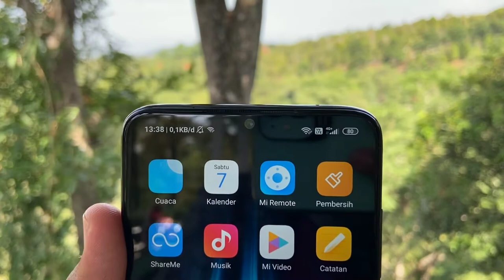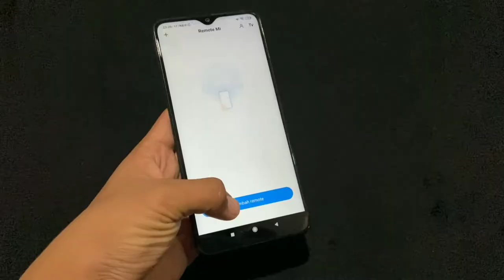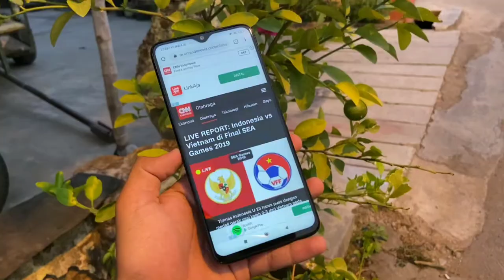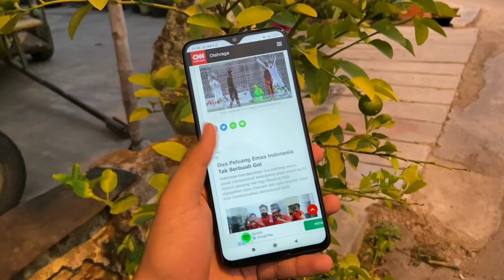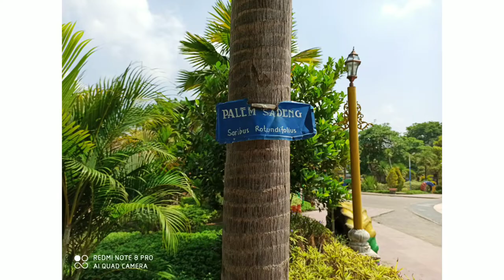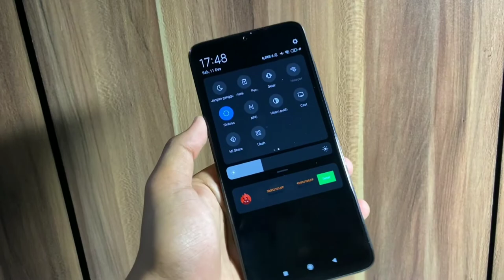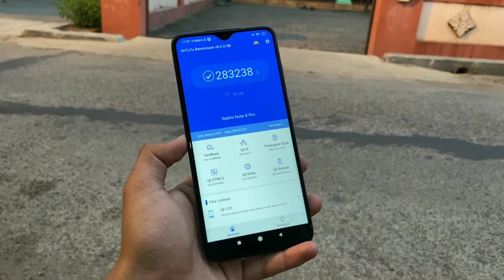Review XIAOMI REDMI NOTE 8 PRO!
Sosmed